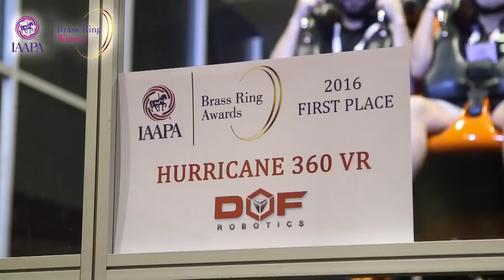DOF ROBOTICS - Hurricane VR 360 Iaapa Brass Ring Award